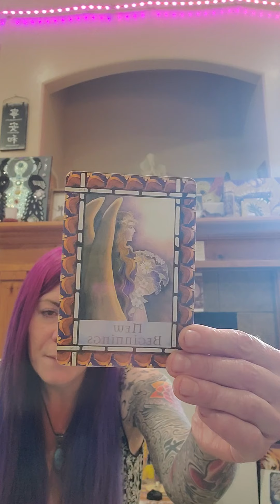New Beginnings part 1, Friendship and Strength